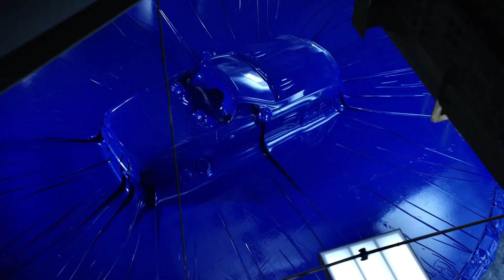Nieuwe fashionfilm: Obsession with an Icon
Twee modellen gewrapped in blauwe latex? Inderdaad, voor onze nieuwste Mercedes-Benz Fashion campagne Herfst/Winter 2016 “Obsession with an Icon” worden de nieuwe Mercedes-Benz SL en topmodel Natasha Poly overgoten met blauwe latex. Check de video om te zien hoe dat er uit ziet.

Wil je meer weten over de internationale betrokkenheid van Mercedes-Benz in de wereld van fashion, kijk dan op